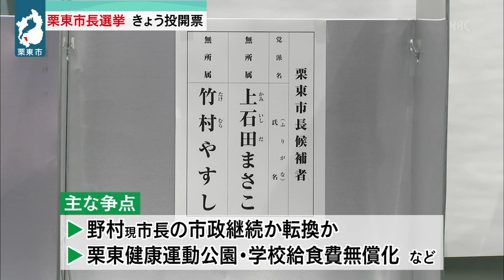１０月３０日 【びわ湖放送ニュース】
滋賀県は、新たに４０６人の感染が確認されたと発表しました。先週の同じ曜日より９２人増えています。
任期満了に伴う栗東市長選挙は、投開票日を迎えました。今夜１１時ごろには大勢が判明する見込みです。
今年度上半期の県内の企業倒産は、件数・負債総額ともに前の年度を上回ったことがわかりました。